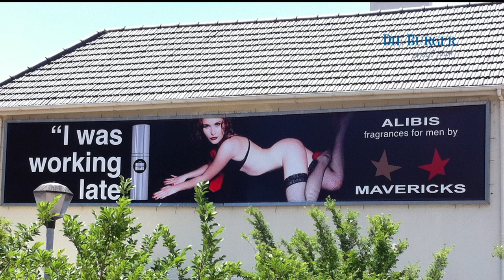Omstrede Mavericks-advertensiebord.mp4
'n Advertensiebord van Mavericks in die Kaapse middestad veroorsaak groot omstredenheid.